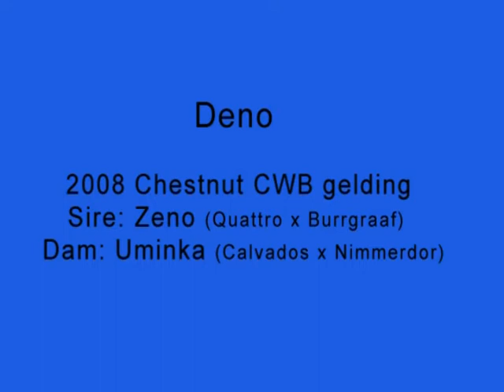SOLD Deno 2008 16.3+hh gelding by Zeno out of Uminka (Calvados x Nimmerdor)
Deno stands 16.3+hh as a coming three year old will mature well over 17HH.  He comes from the famous Viola motherline, the same motherline as Totalis.  He is for sale see more of him